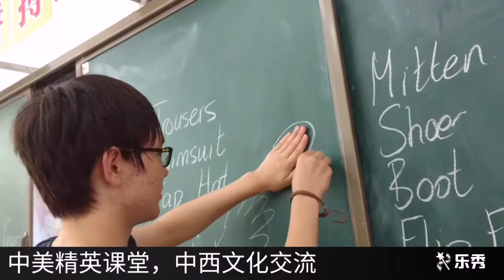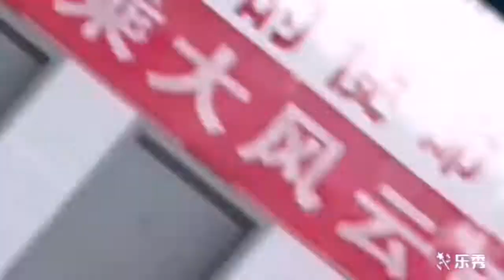风华中文学校2017年成都夏令营视频集锦七